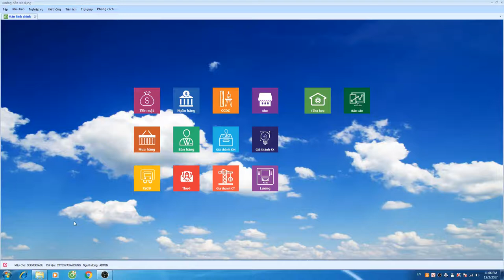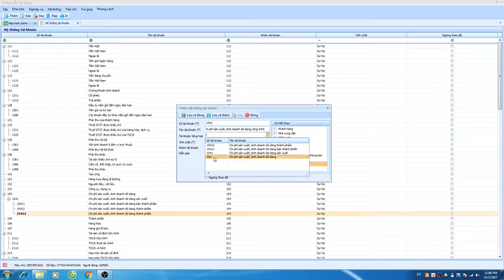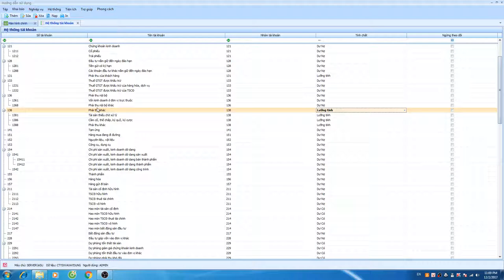Danh mục tài khoản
Khai báo và tổ chức hệ thống tài khản theo mô hình quản lý của từng công ty!